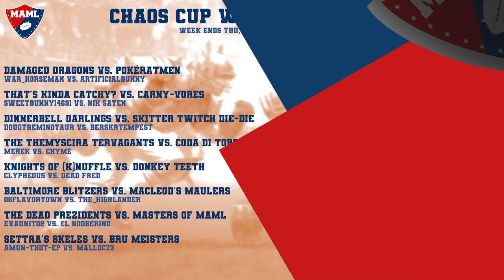MAML Chaos Cup Week 4: The Dead Prezidents vs. Masters of MAML